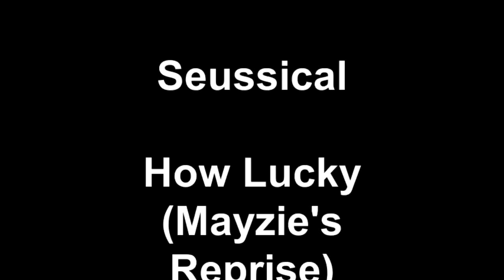15 Seussical How Lucky (Mayzie's Reprise)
Seussical  How Lucky (Mayzie's Reprise)